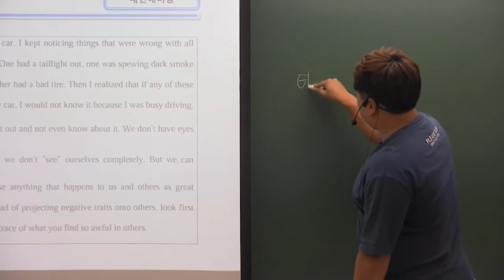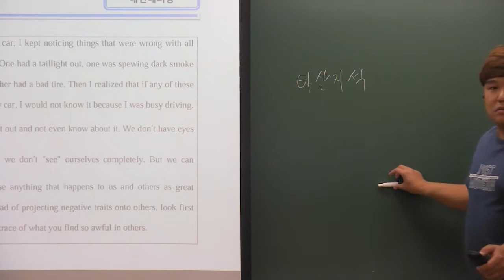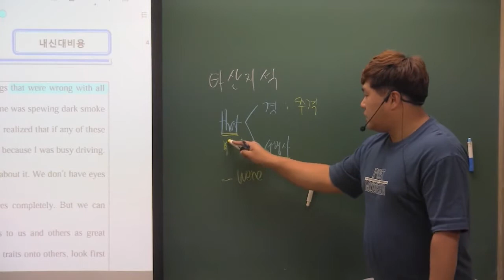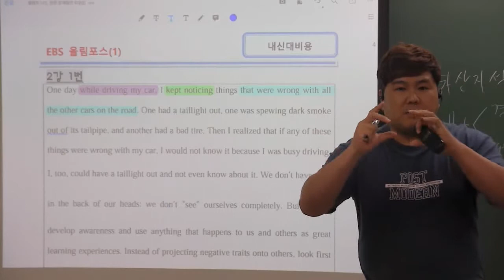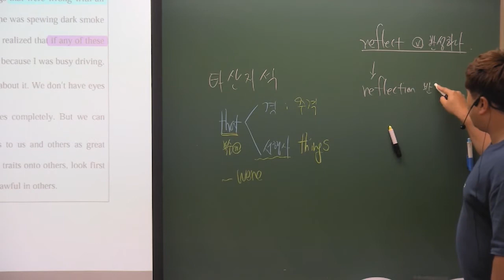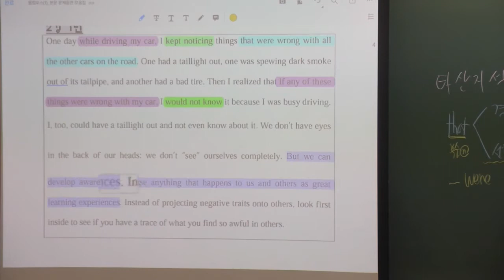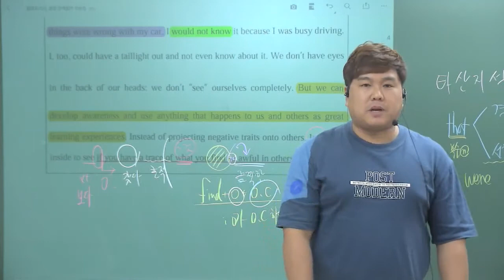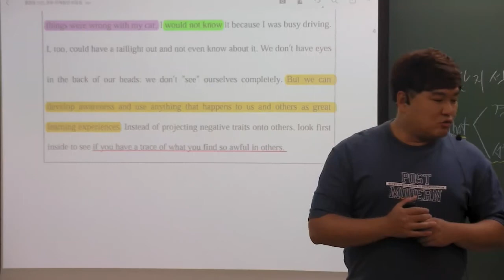올림포스 (독해의 기본1) 2강 1번